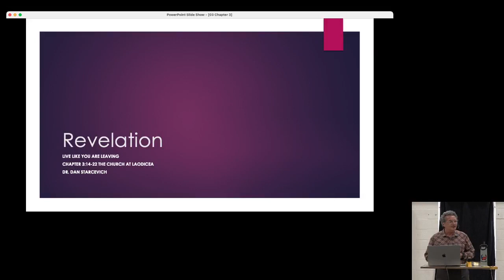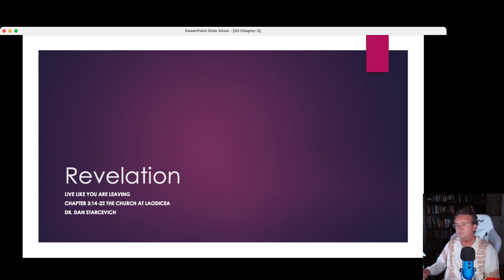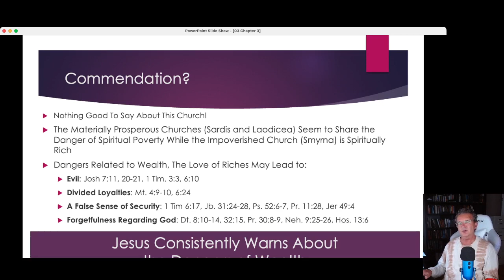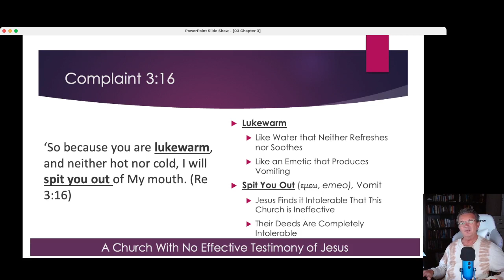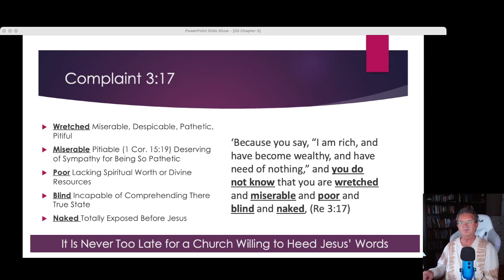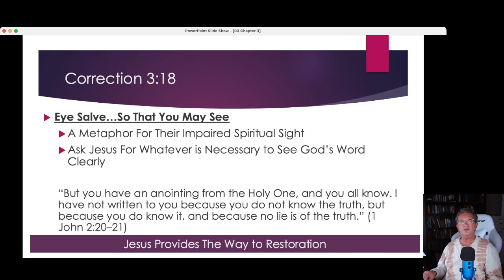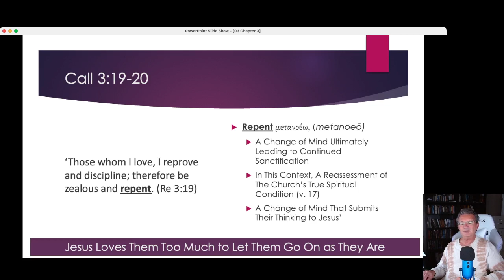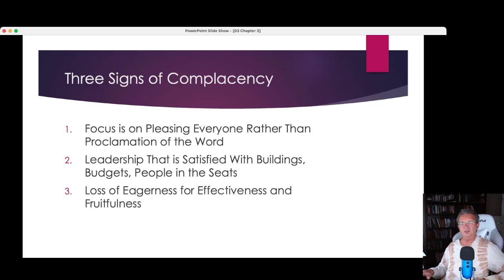Revelation Chapter 3 3:14-22 The Church of Laodicea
0:00 Introduction
3:50 Background
13:19 The Correspondent Rev. 3:14
24:00 The Complaint Rev. 3:15-17
45:20 The Correction Rev. 3:18
51:40 The Call Rev. 3:19-20
1:03:50 The Comfort 3:21-22
1:05:30 Summary and  Epilogue

This video is part of the ministry of TheoFaith, a 501(c)3 organization, incorporated in the state of Colorado.

You can also signup for the Theofaith news letter by clicking here;